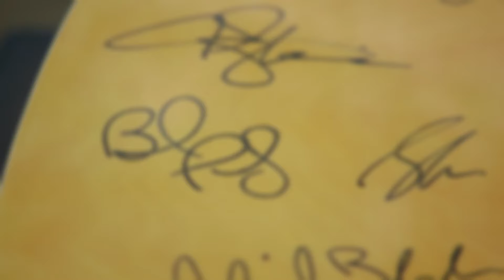Pawn Stars Do America: *ULTRA-RARE* Rolling Stones Signed Guitar Could Be FAKE! (Season 1)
These Rolling Stones-signed guitars are EPIC! That is, if they're even real...find out if Rick hit the jackpot in this scene from Season 1, Episode 4, "Emerald City Adventures."

Watch all new episodes of Pawn Stars Do America, and stay up to date on all of your favorite The HISTORY Channel shows

For the first time, the “Pawn Stars” are hitting the road to visit some of America’s most exciting places in search of historical finds and impressive collectible objects in the new 8-part series “Pawn Stars Do America.” Each two-hour episode follows Rick Harrison, Corey Harrison and Austin “Chumlee” Russell as they step out of the World Famous Gold & Silver Pawn Shop in Las Vegas to connect with fans in eight different cities and acquire some of the most remarkable items imaginable.